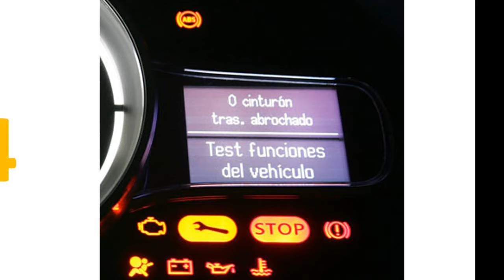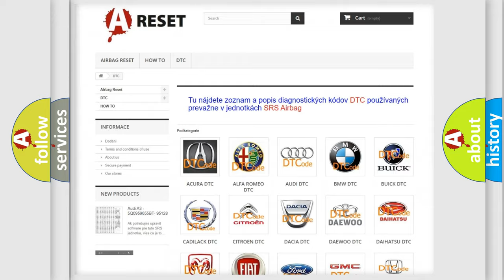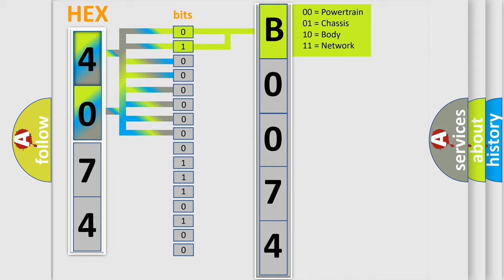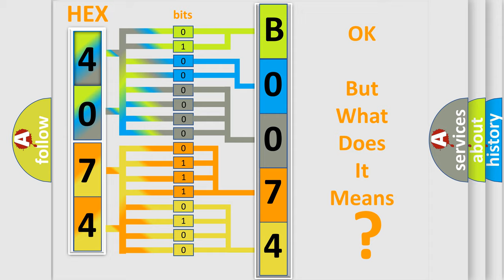DTC Saturn B0074-11 Short Explanation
Contents:
0:21 Basic DTC analysis according to OBD2 protocol standard.
1:48 Insight into programming
2:58 A diagnostically understandable description of the Diagnostic Trouble Code
3:05 Basic error definition

Make:
Saturn
Code:
B0074 11
Definition:
Brake Pressure Sensor "A": Signal Plausibility Failure
Failure Type: